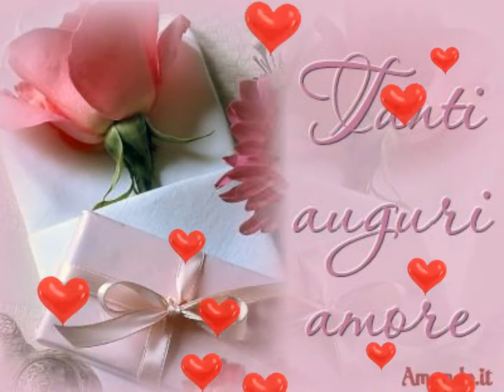Buon compleanno Amore Mio.....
Montaggio video:

Mauro Andreozzi.